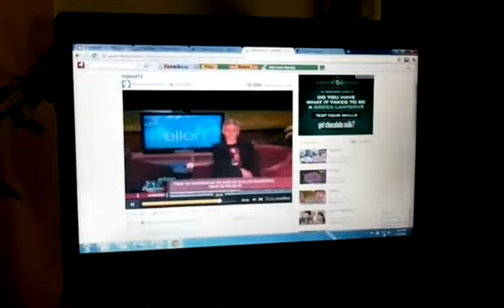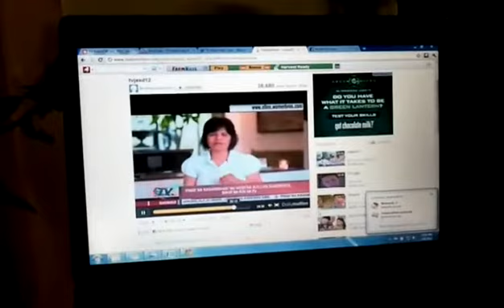MINDY ON TV PATROL NEWS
THAT'S MY MOM...